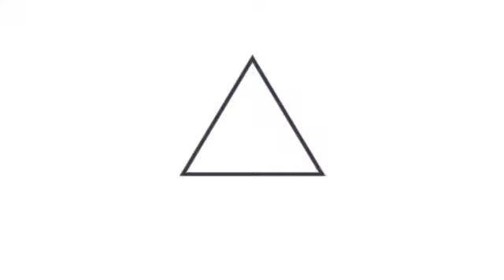Salvadoreños recuperados de COVID-19 destacan atención en el Hospital El Salvador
AltasCOVID19SV || "Estoy contento y muy agradecido con Dios y con todo el personal del hospital, muy satisfecho en mi corazón porque voy con salud para mi casa", manifestó José Navarrete, paciente recuperado de COVID-19.